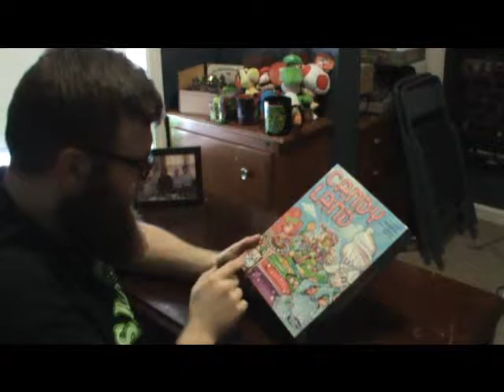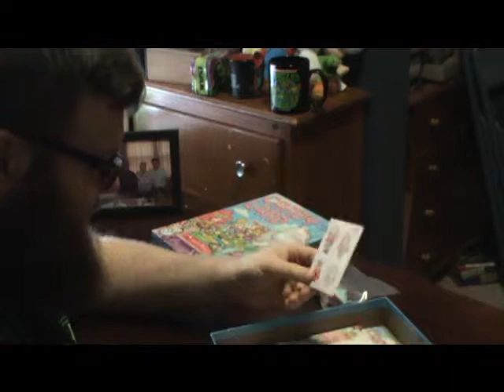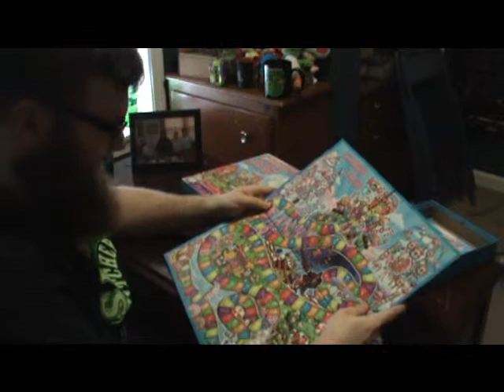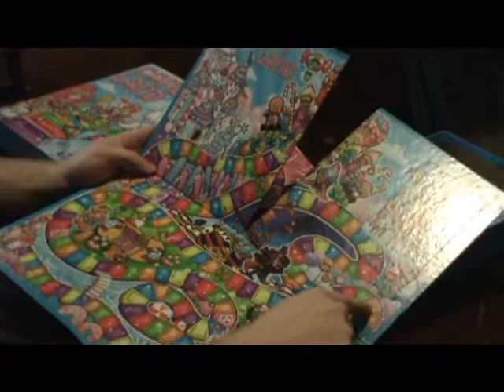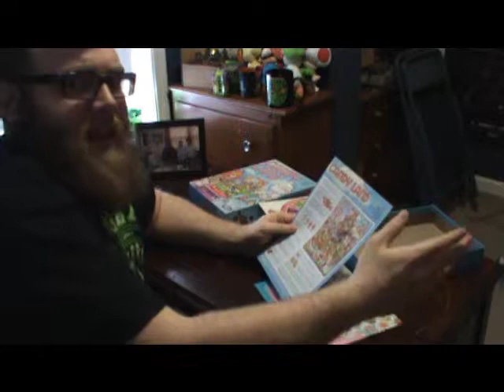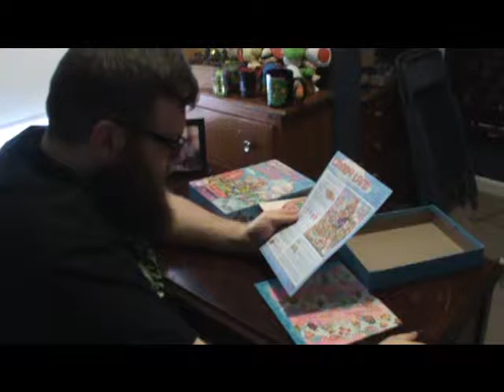Curt's Stuff: Episode 8 - Candy Land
In this episode of Curt's Stuff, we're trying something new! Curt does a review of one of his favorite board games, Candy Land!

Follow Conquered Kingdoms Productions on tumblr or facebook!

Follow Curt on Twitter! @xcurtmightyx

Did you enjoy the music in this video? It is a sample of the song "The Space Odyssey" by Mike and Dalton's Pop project Big Tokyo! We should be releasing an EP soon!